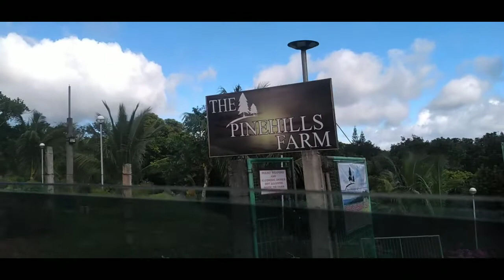Roadtrip 2022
Hi mga ka EveryTENG, welcome and enjoy the view at MaRiLaQue Highway, here at Tanay, Rizal and Santa Maria, Laguna. Wanna try some treats, come and visit the featured Cafe and Resto in Town. Thank You for your support.